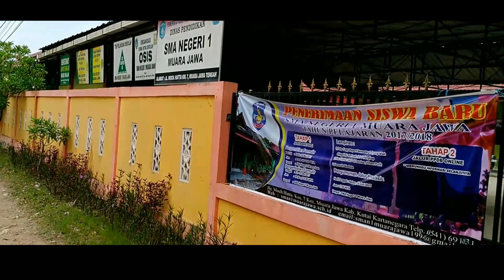Daily smarajaku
SMA N 1 MUARAJAWA